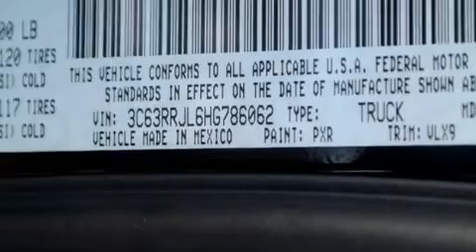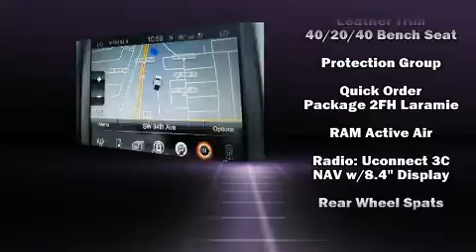2017 Ram 3500 Laramie in Miami, FL 33157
Dadeland Dodge Chrysler Jeep Ram
16501 South Dixie Highway

Experience driving perfection in the 2017 Ram 3500. Smooth gearshifts are achieved thanks to the refined 6 cylinder engine, and for added security, dynamic Stability Control supplements the drivetrain. Four wheel drive allows you to go places you've only imagined. A turbocharger is also included as an economical means of increasing performance. A wealth of standard features means that you no longer have to sacrifice. Like heated seats, front and rear reading lights, voice activated navigation, a power seat, fully automatic headlights, skid plates, a trailer hitch, and 1-touch window functionality. Features such as automatic climate control and leather upholstery prove that economical transportation does not need to be sparsely equipped. Audio features include an AM/FM radio, steering wheel mounted audio controls, and 10 speakers, providing excellent sound throughout the cabin. In the event of a rollover collision, side curtain airbags provide additional protection for outboard seated passengers. Our experienced sales staff is eager to share its knowledge and enthusiasm with you. They'll work with you to find the right vehicle at a price you can afford. We are here to help you.